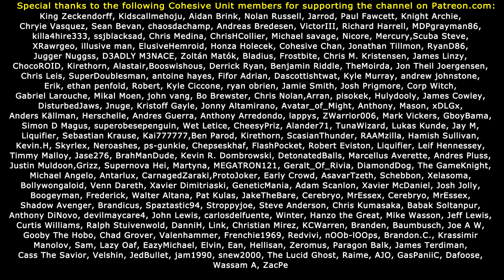CONJURING! The Witcher (#20)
Awesome thumbnail artwork by zhoujiasheng